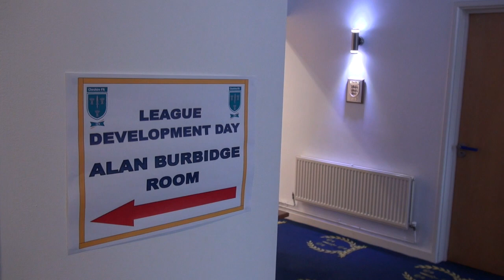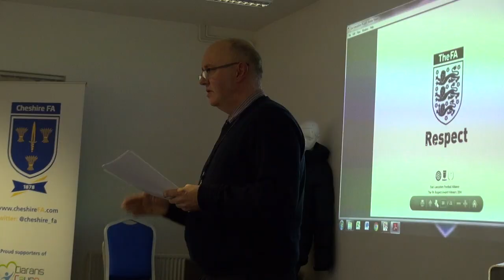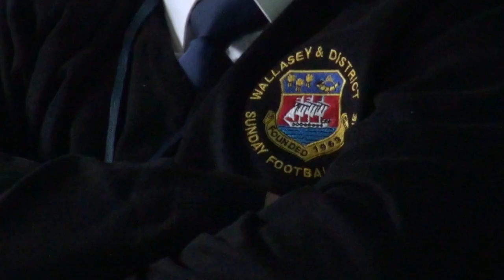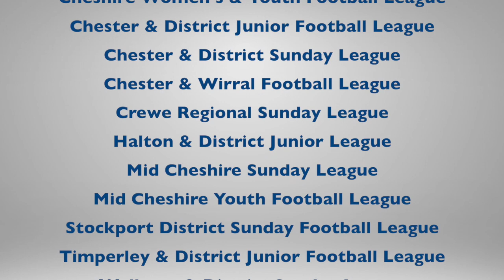Cheshire FA League Development Day 2016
Video review of Cheshire FA's 2016 League Development Day which took place on Saturday 23 January at Cheshire FA HQ in Northwich.